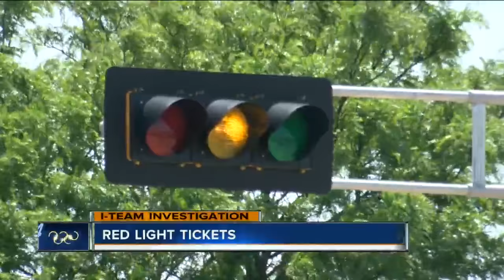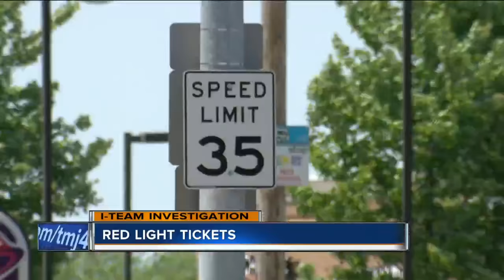Police write red-light tickets at intersection with short yellow light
Federal regulations only require yellow lights to be at least three seconds long.